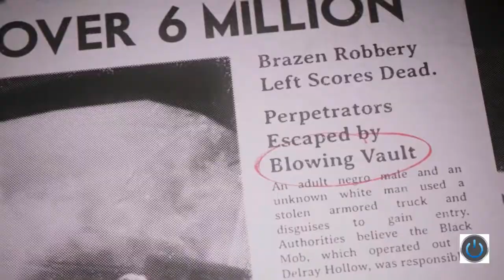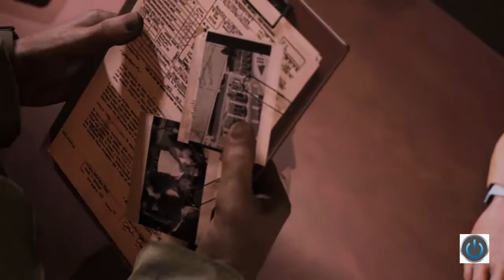Mafia 3 Walkthrough Gameplay - PS4 - Part 6 - The Road to Revenge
A Gaming Video of Mafia 3

Part 6 - The Road to Revenge

Platform: PS4
Resolution: 720p
Played By: JeromeTronic